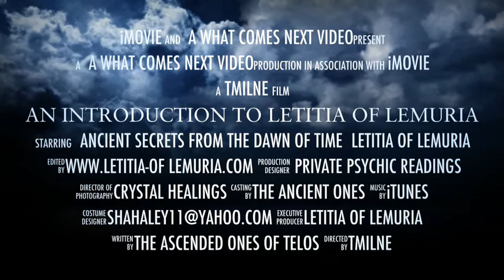An Introduction To Letitia Of Lemuria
Book Your Psychic Reading or Crystal Healing Today. Lemuria.com